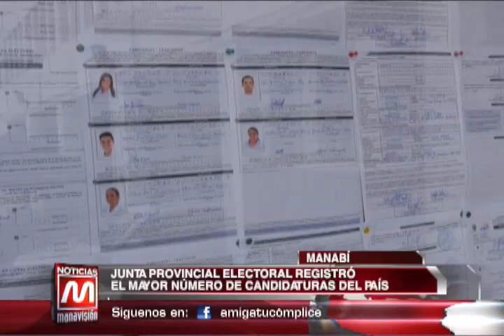Manabí: Junta provincial electoral registró el mayor número de candidaturas del país